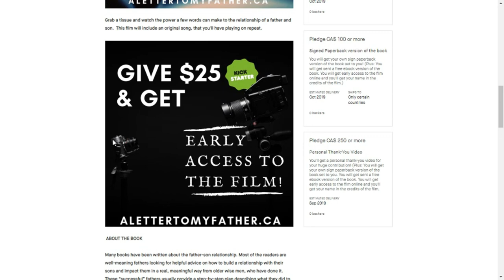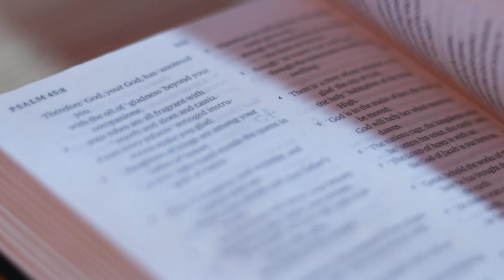3 Ways to Deal with ANXIETY